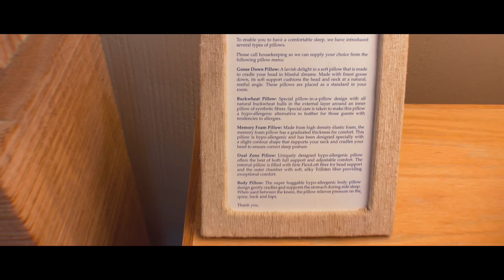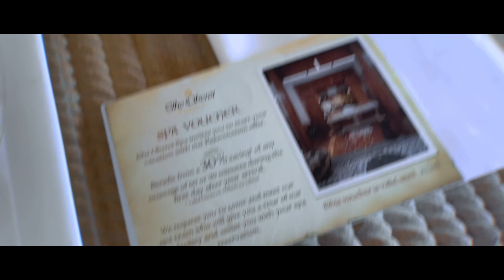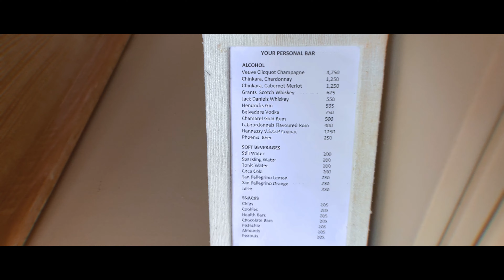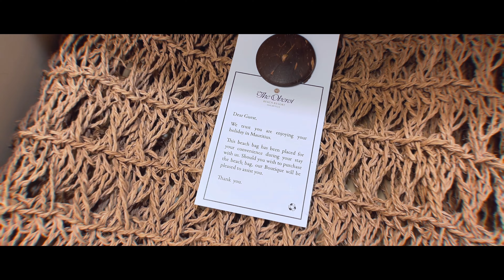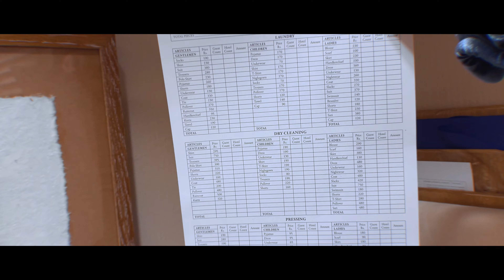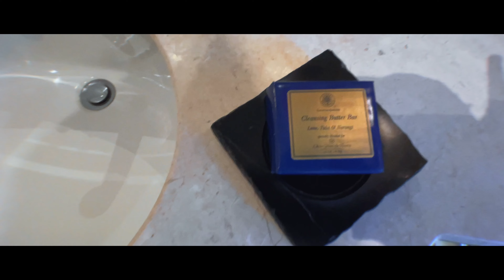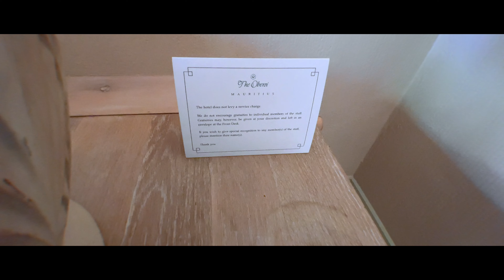The Oberoi Beach Resort - Mauritius 4K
In front of Turtle Bay's immaculate white beach, a natural marine park, is where you'll find the Oberoi Beach Resort in Mauritius. It is situated on an area of 80,937 square meters of beautiful, subtropical gardens and provides views of spectacular sunsets and starry sky at night. Awe-inspiring lodging with vintage thatched roofs. Authentic eateries delivering foreign and Creole food. Additionally, there is a Touching Senses program that offers daily cultural and mindfulness exercises.

This video is a sneak peak of The Oberoi Beach Resort in Mauritius.  You will find all the facilities available in the a villa. The surroundings were also partly  in the video. Enjoy!